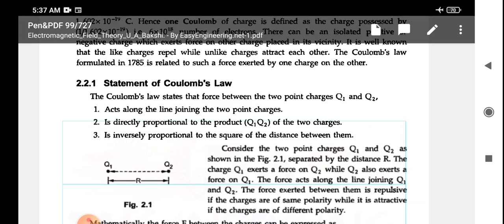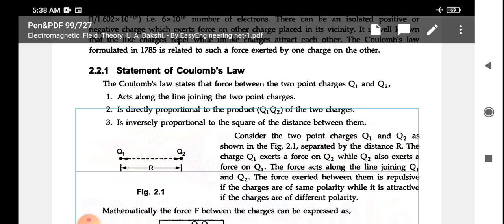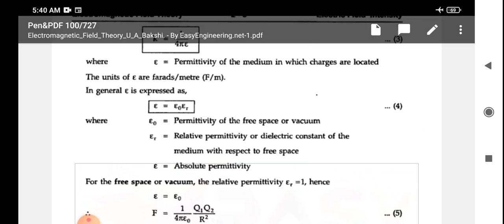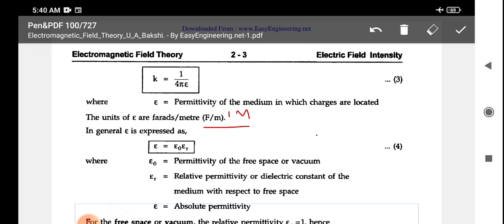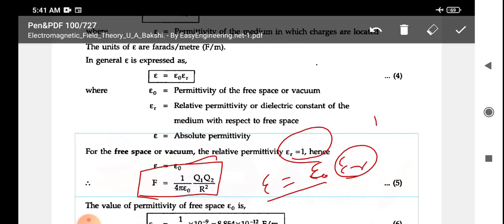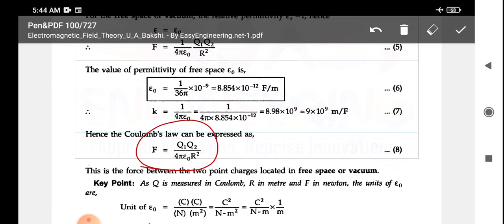Pg trb # coulomb's law # tamil